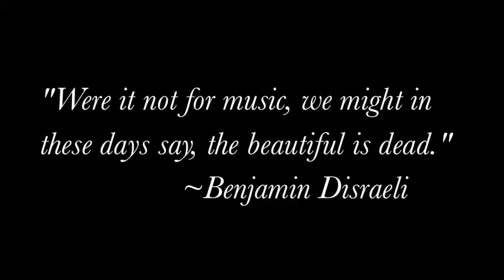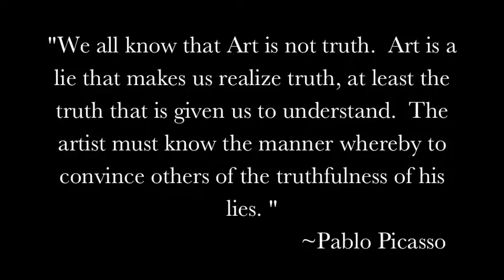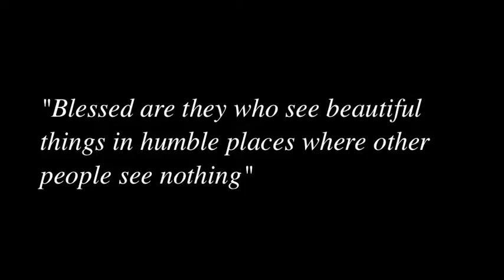Art in Society